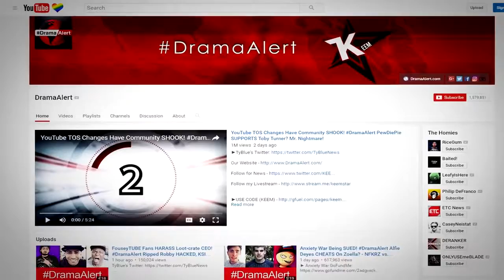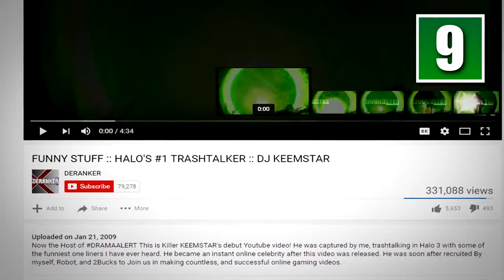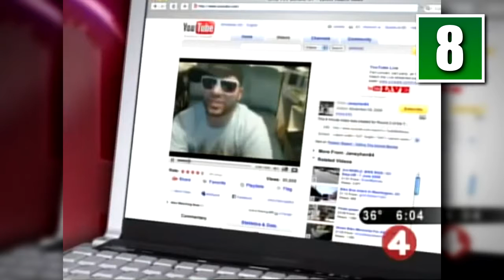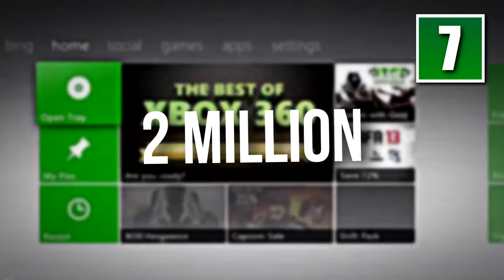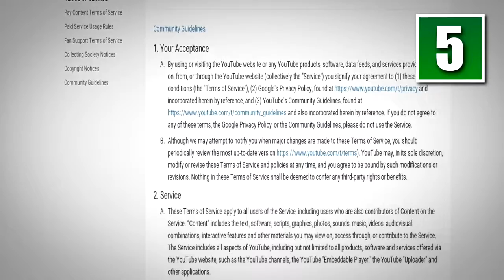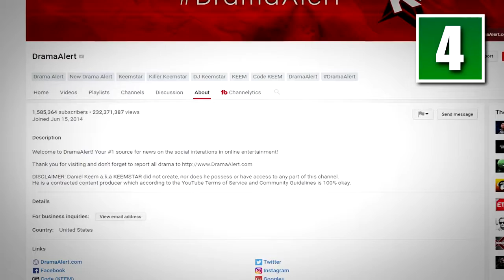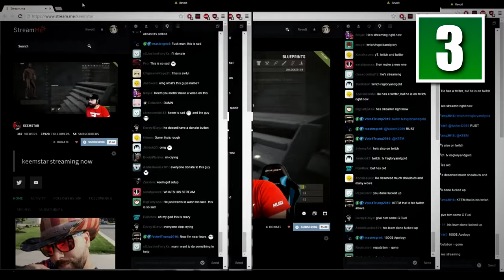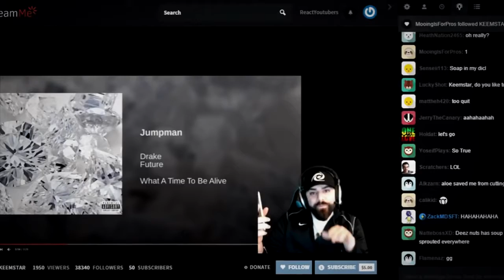10 Things You Didn't Know About Keemstar &